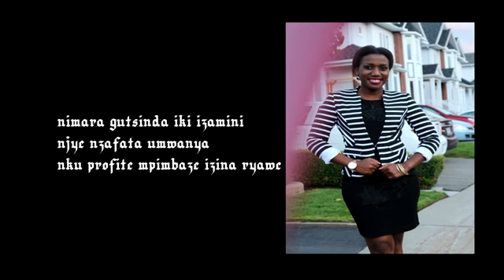Niwowe ukwiriye by lisa Mugisha